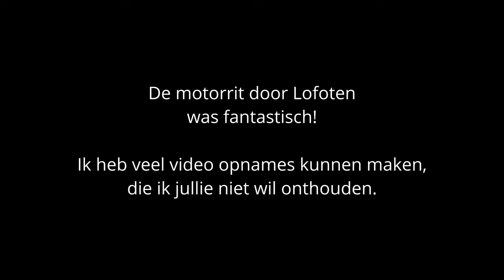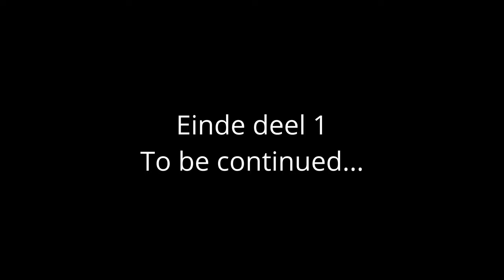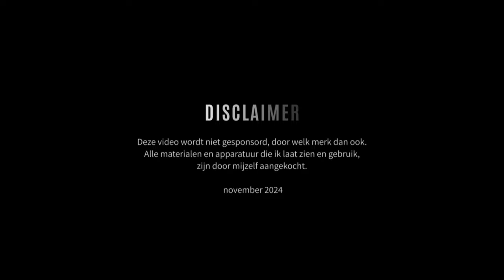S2-E20 Motorreis naar de Noordkaap - Dag 14 (part 1)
S2-E20 Dag 14 (part 1)
Vandaag rijden wij het Lofoten. Het is een trip van circa 270 km naar Moskenes, waar wij de boot nemen naar Bodø. Dit is het eerste deel van mijn motorreis door Lofotenj. Wat een fantastisch landschap heeft Lofoten. Lofoten is een levendig schilderij!

Brander - Edge of Your Seat
Adrian Berenger - Discipline
Veaceslav Draganov - Miracle
Young Rich Pixies - New Day Comes
Letra - Spirits
Russo - Early Movement
Zac Nelson - Signs of Life
The David Roy Collective - Hopeful